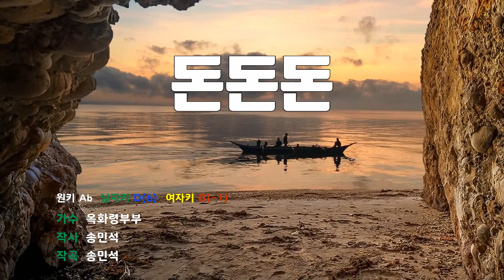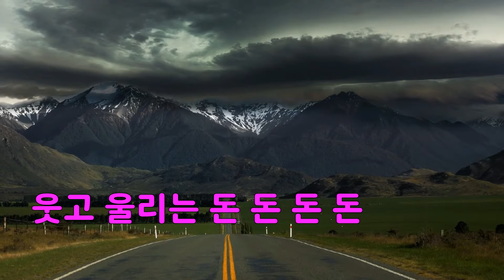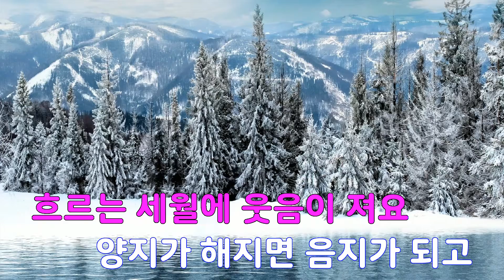[은성 반주기] 돈돈돈 - 옥화령부부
돈돈돈 - 옥화령부부
작사 ː 송민석, 작곡 ː 송민석